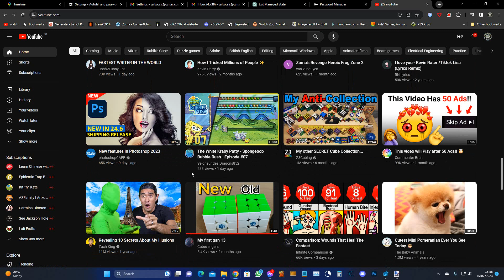i can now access my account from my older computer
i recorded this on my older computer